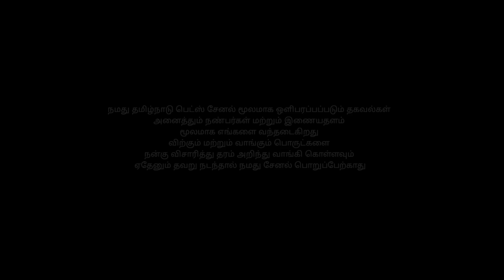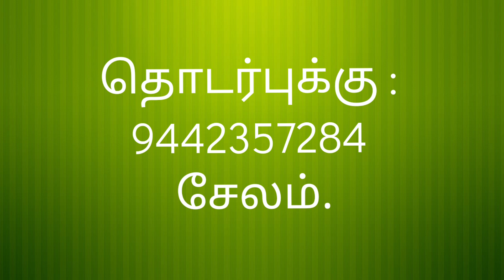சிரோகி மற்றும் தலச்சேரி ஆடுகள் விற்பனைக்கு | Sirohi goats | Goats for sale | Tamilnadu Pets || Tamil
இந்த பதிவில் வரும் சிரோகி மற்றும் தலச்சேரி ஆடுகள் விற்பனைக்கு உள்ளன. வாங்க நினைக்கும் நண்பர்கள் வீடியோவில் வரும் நம்பரை தொடர்பு கொள்ளலாம்.